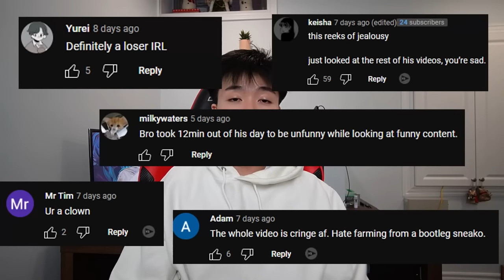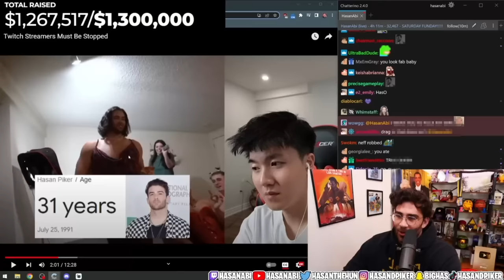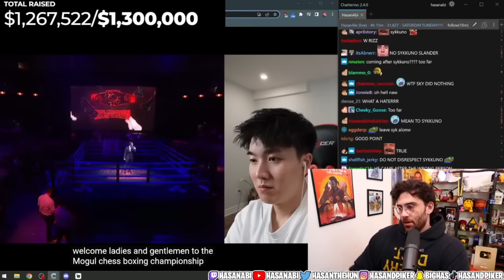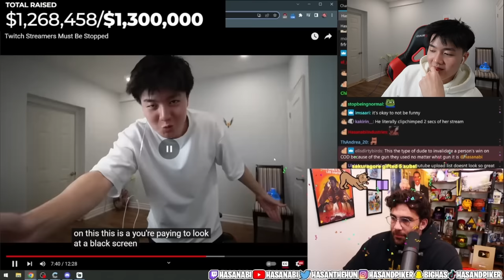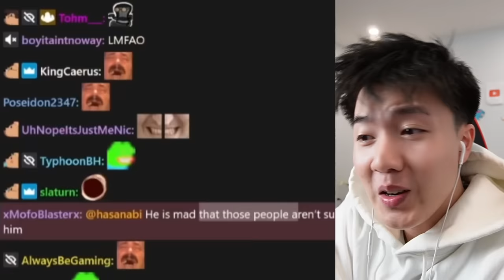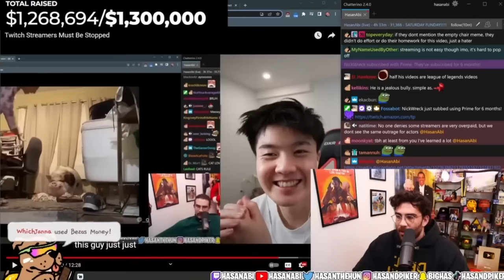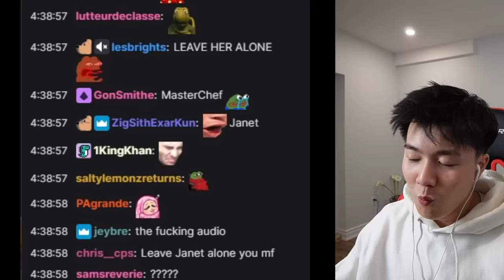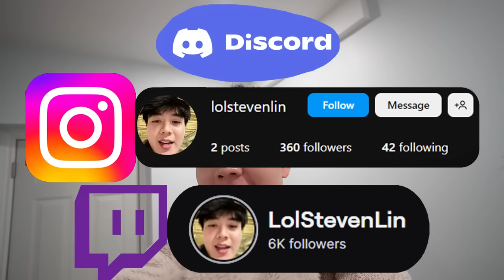I Got Roasted By HasanAbi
In this video I react to Hasanabi twich clips, XQC twitch clips, Twitch drama, and many more clips from twitch streamers